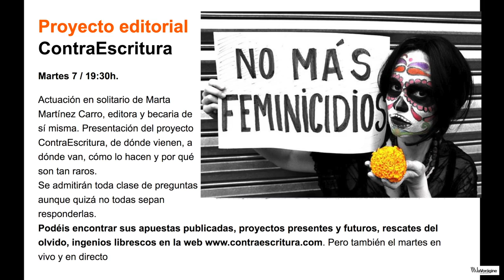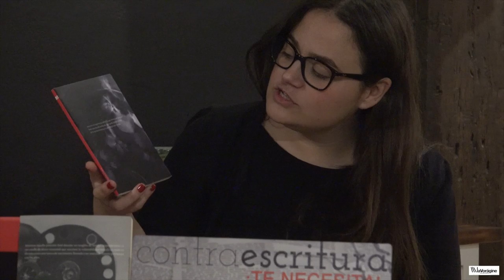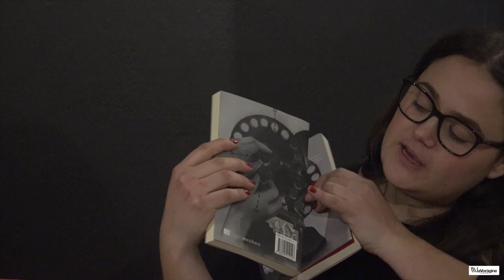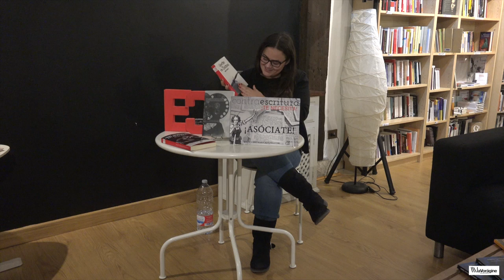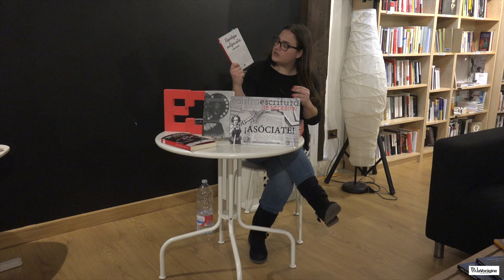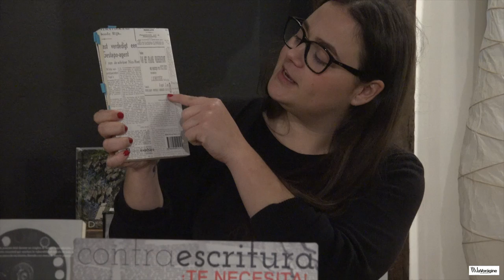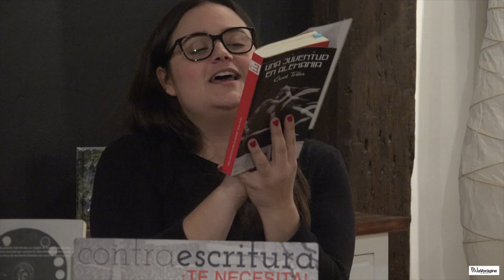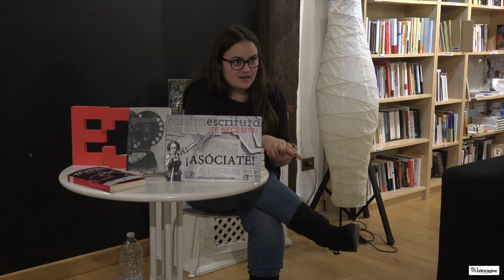PROYECTO EDITORIAL ContraEscritura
Martes 7 de febrero del 2017 / 19:30h.

Actuación en solitario de Marta Martínez Carro, editora y becaria de sí misma. Presentación del proyecto ContraEscritura, de dónde vienen, a dónde van, cómo lo hacen y por qué son tan raros.
Se admitirán toda clase de preguntas aunque quizá no todas sepan responderlas.
Podéis encontrar sus apuestas publicadas, proyectos presentes y futuros, rescates del olvido, ingenios librescos en la web Pero también el martes en vivo y en directo